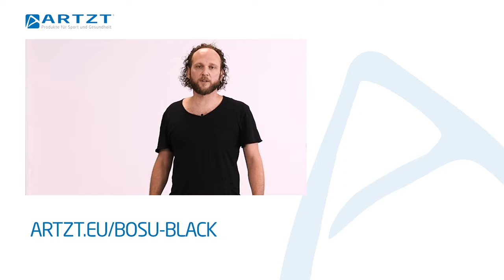Balancetraining jetzt auch in schwarz - Der neue schwarze BOSU Balance Trainer | ARTZT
Den beliebten BOSU Balance Trainer für Stabi- und Gleichgewichtstraining gibt's jetzt auch in schickem Schwarz. Streng limitiert auf 500 Stück!

Der schwarze BOSU Balance Trainer Pro in der Limited Edition. Hier ist der Name Programm: Der legendäre Stabilitätstrainer ist komplett in Schwarz gehalten. Das mattschwarze Finish verleiht dem Balance Trainer ein elegantes, zeitloses Aussehen - ein absoluter Blickfang in jedem modern eingerichteten Trainingsraum! Der BOSU Black wird dadurch außerdem wunderbar griffig und ist so auch der ideale Begleiter für alle Übungen, bei denen die Hände zum Einsatz kommen.

Schwarz. Elegant. Zeitlos.